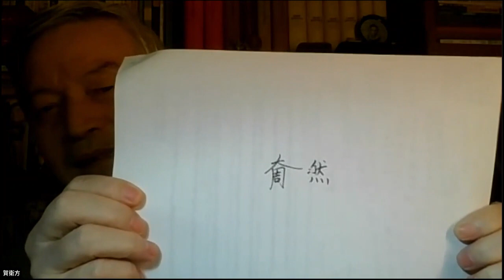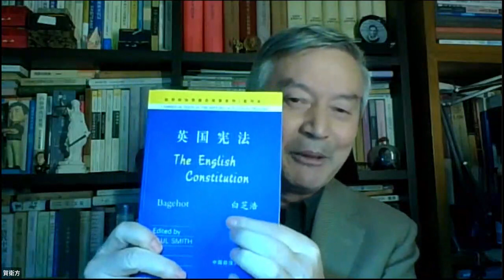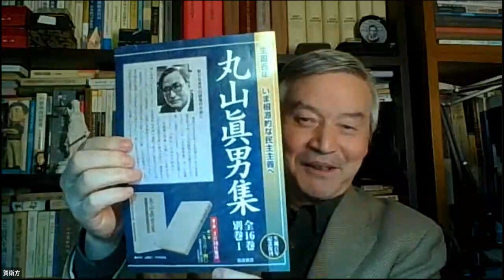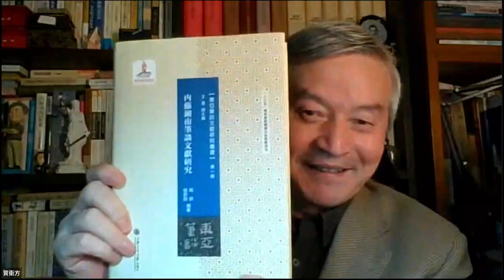[鹤发童言]系列讲座S01E03.科举取士与法律职业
[鹤发童言]系列网络讲座
第1辑: 为文明再造课题的司法改革
第3讲: 科举取士与法律职业
主讲人: 北京大学法学院贺卫方教授
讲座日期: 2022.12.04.